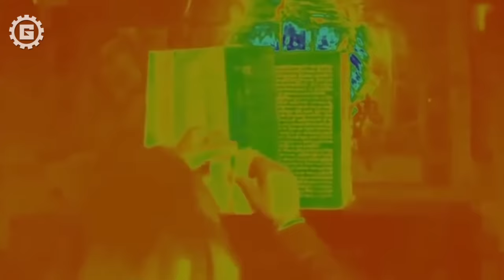MACHINE ROX - YOU CANNOT DIE - GOTHIC WORLDWIDE (OFFICIAL D.I.Y. VERSION GWW)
MACHINE ROX - YOU CANNOT DIE - CREATURE OF THE NIGHT - GOTHIC WORLDWIDE

A tribute to all creatures of the night!